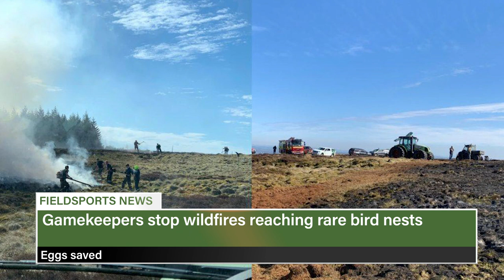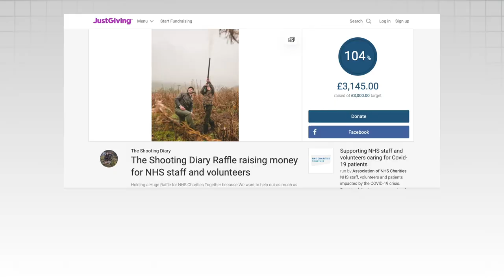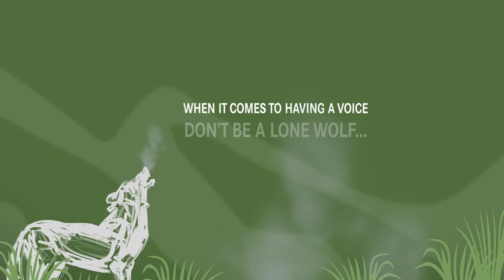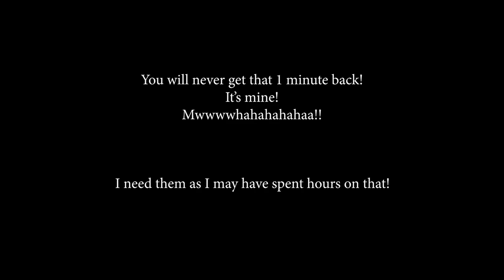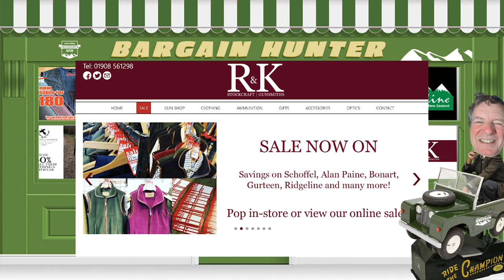Fieldsports Britain - Paul's Bohemian Rhapsody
Paul is off to a stag and buck happy hunting ground in Hungary. The beasts are thick on the ground and he has to stalk carefully to get the one he wants. Meanwhile, the black grouse lek is underway in the UK's uplands and, because of low traffic during lockdown, they are lekking in the middle of the road. News editor Ben O'Rourke meets grouseshooter James Mawle to go in search of the birds. And Charlie has a bird table with a problem. A vermin problem. He gets out the .22 and waits at an upstairs window. There's Bargain Hunter, David is on the News Stump and Charlie has Hunting YouTube to round up this week's episode of FieldsportsBritain

Here are the links to the individual items in this show:

Paul is using a Sako rifle. For more about Sako, visit Sako.fi
For Sako rifle accessories on Amazon, visit Amzn.to/2ltJeyd
For Sako’s UK distributor, go to GMK.co.uk
Paul wears Shooterking clothing Shooterking.co.uk

When can we fish and shoot again?
GWCT slams government over carrion crows (please note - we accidentally used images of an American long billed curlew in this story, not the Eurasian curlew)